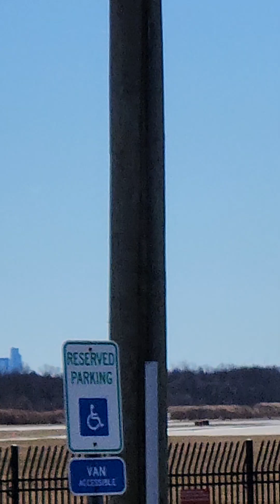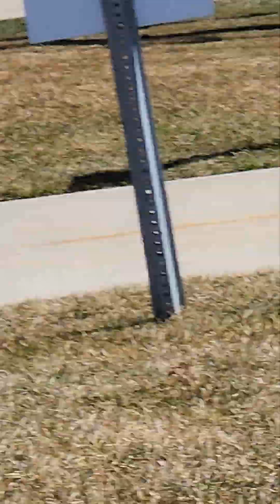Sunday Morning Takeoffs From Teterboro